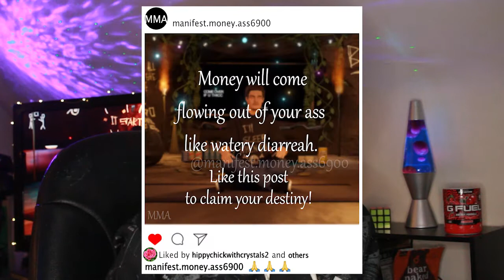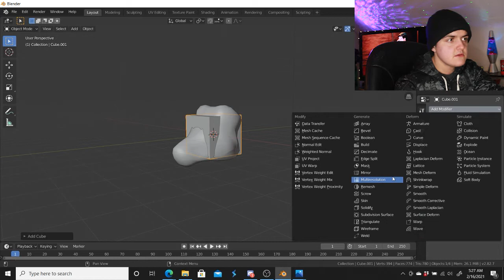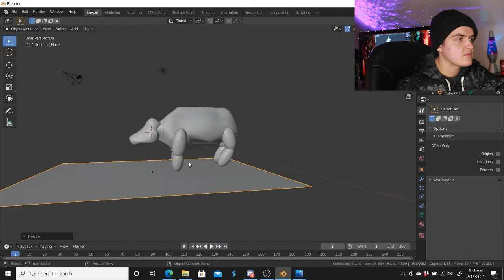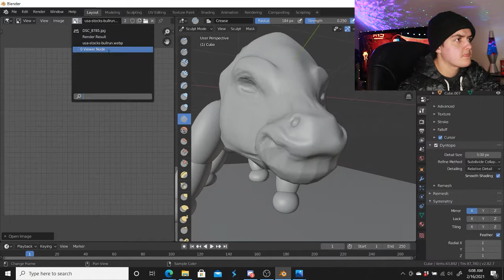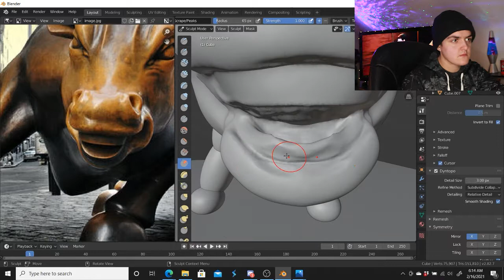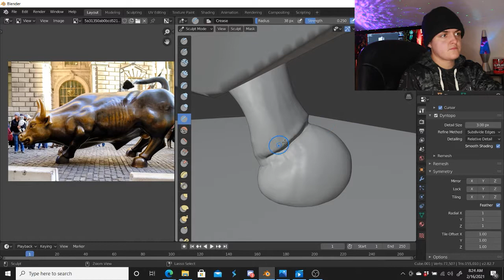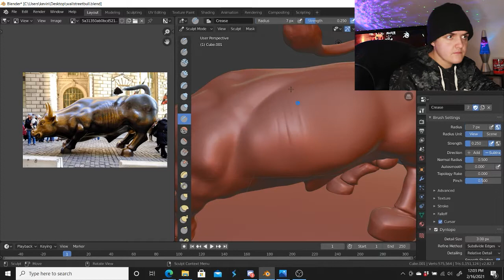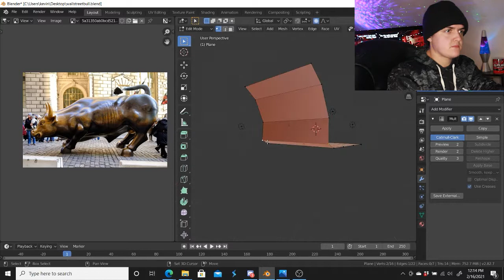Chill n' Sculpt | The Wall Street Bull